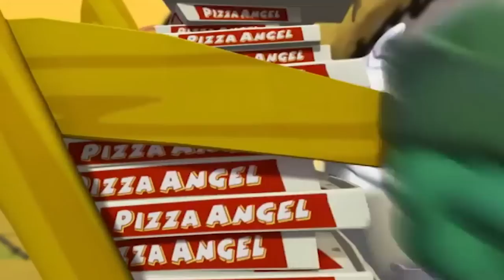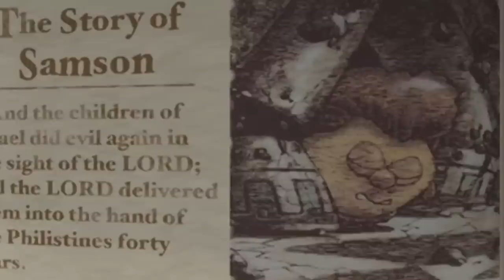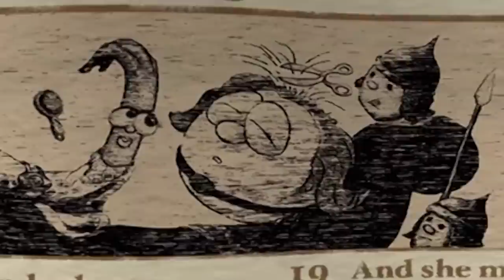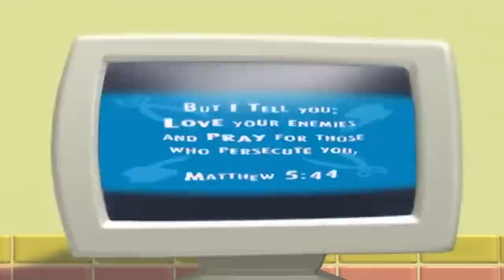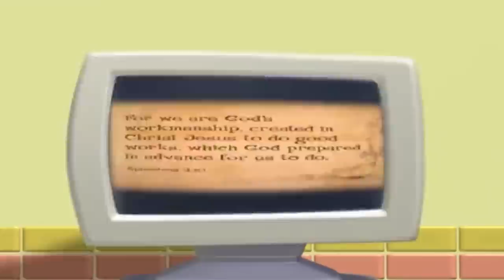VeggieTales Silly Songs | Endangered Love| Silly Songs With Larry Compilation | Videos For Kids